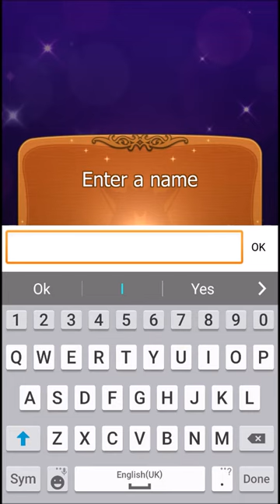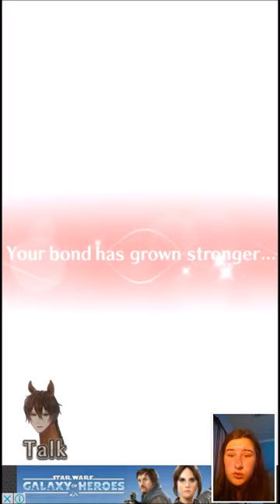PONY BOYFRIEND?~My Horse Prince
WHY?